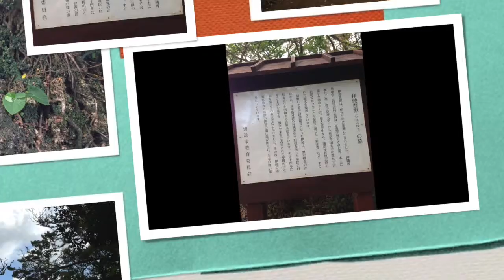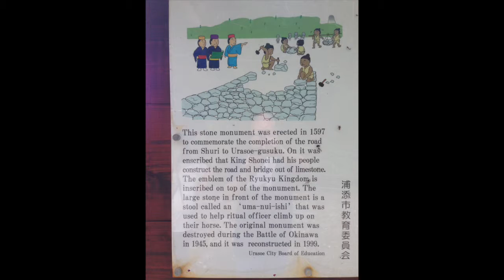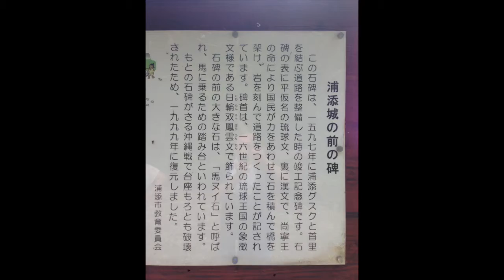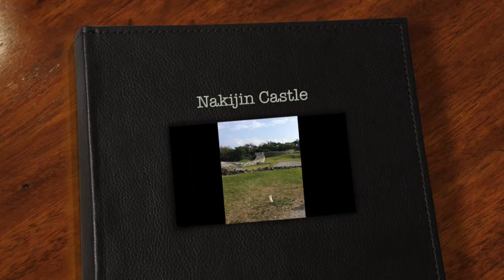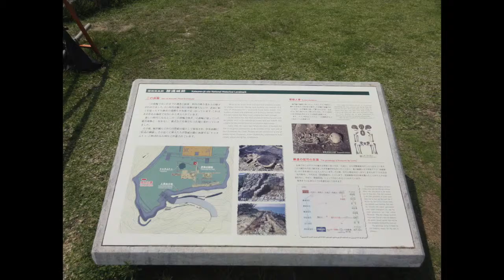Castle Ruins on Okinawa, Japan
This video is about Castle Ruins on Okinawa, Japan